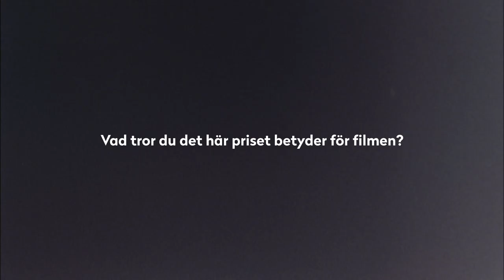Intervju: Dag Johan Haugerud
Vinnare av Dragon Award Best Nordic Film för Barn